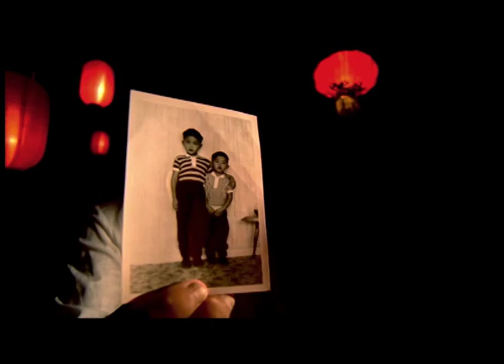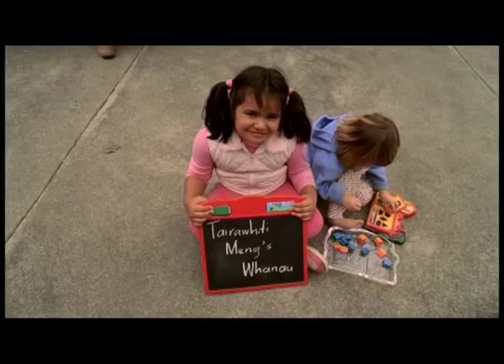My Place: Meng Foon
New Zealanders talk about the special connections they feel with their places – from wild cliffs to working farms.
Filmed in 2006 for the exhibition Blood Earth Fire | Whāngai Whenua Ahi Kā.

Gisborne Mayor Meng Foon hunts a wild pig and cooks it in a hāngī (pit oven). His friends help him, and they discuss language, food, and a sense of place. What do you do to connect to your home?